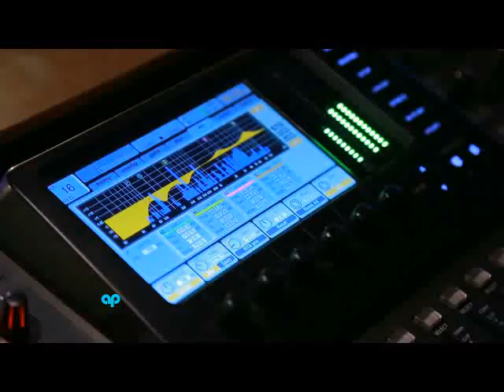Graduation Day Government Homoeopathic Medical CollegeThiruvananthapuram